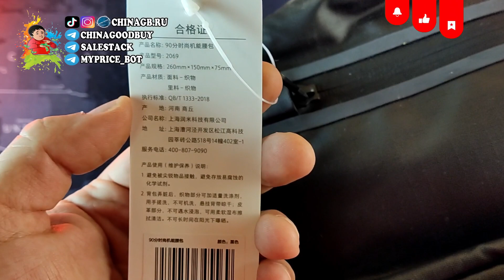Водонепроницаемая нагрудная сумка Xiaomi Youpin 90 FUN - ОНА ШИКАРНА!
Водонепроницаемая нагрудная сумка Xiaomi Youpin 90FUN
Все они уже приехали и ждут публикации.

Рад приветствовать тебя на канале ChinaGoodBuy (Китай Гуд Бай). Распаковка товаров из Китая а так же распаковка товаров с Алиэкспресс - мое хобби.
Я покупаю товары по скидкам из одноименного телеграмм каналов список которых опубликован в этом посте
Связаться со мной можно в telegram - @Chinagb_bot